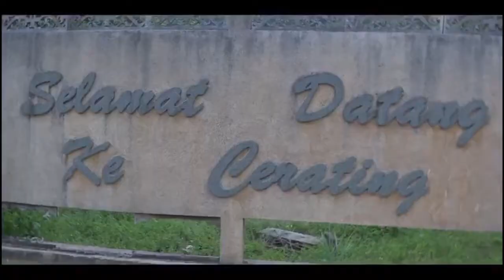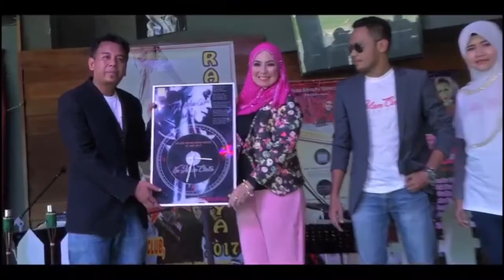MIERA YUSOF DIINTERVIEW WARTAWAN ASWAD POP TV9 SEMPENA PELANCARAN SINGLE TERBARU KU IDAM CINTA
SEKIRANYA INGIN MEMANGGIL MIERA YUSOF SEBAGAI PENYANYI JEMPUTAN DI MAJLIS ANDA BOLEH HUBUNGI:

NARZERUL ENTERPRISE

 FOR/ EVENT/DINNER/ARTIS PROMOTION\HI TEA\KARNIVAL/FIESTA.